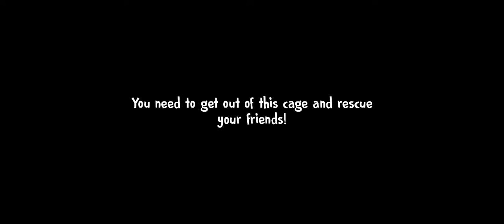Ice Scream 4 Hard Mode In 10 Minutes